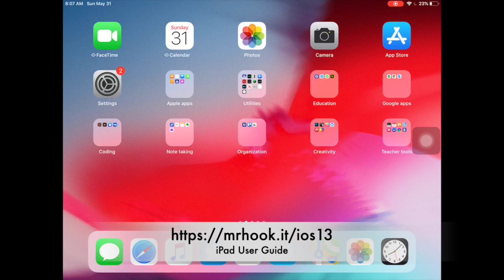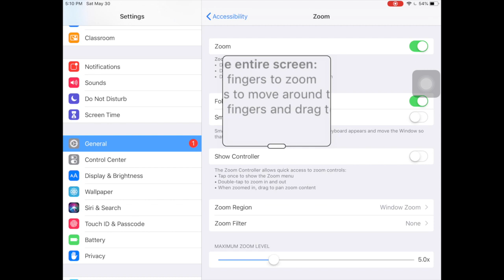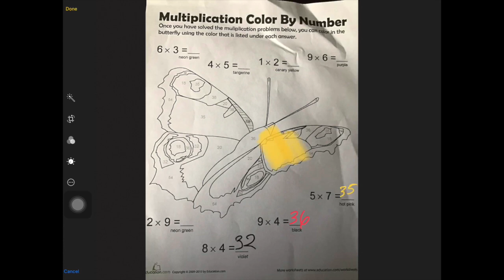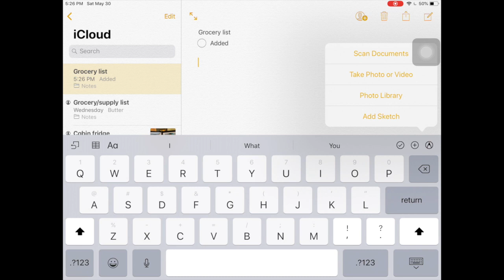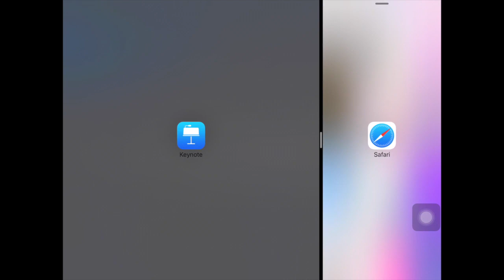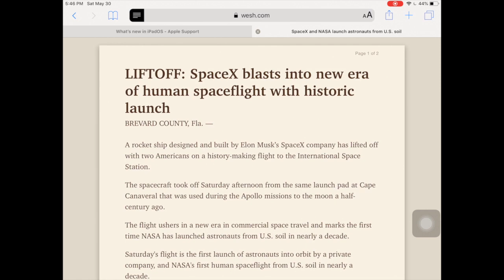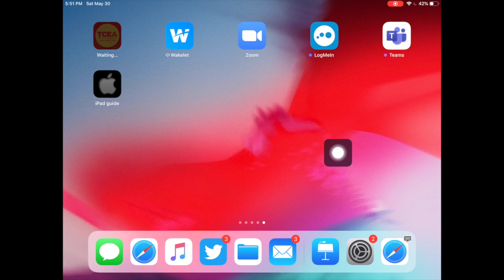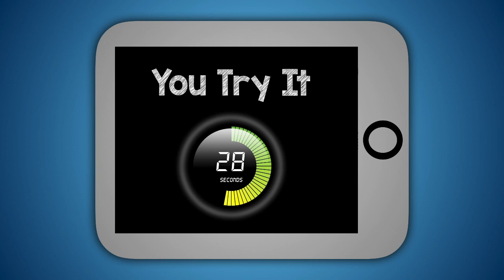iPad Tips & Tricks for iOS13 - by Carl Hooker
A tutorial on built-in iOS tools and how you could use them for teaching and learning.

In the video I cover the following features:
-Screen recording
-Assistive touch
-Zoom
-Split-screen/multi-tasking
-Add to home screen
-Notes
-Map Flyovers
-Reader mode on Safari
-Mark-up in Photos

For information on how to bring me to your school (virtually or in-person)